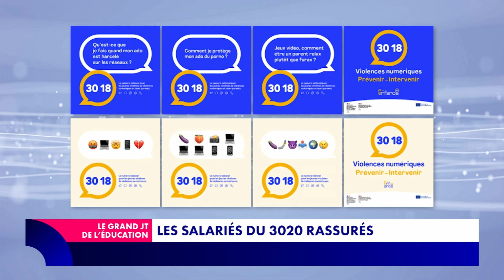L'actu en bref du 9 octobre 2023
Guerre entre Israël et le Hamas, harcèlement à l'encontre d'une fillette de huit ans, écoles fermées en Guadeloupe en raison de la pollution de l'eau, analyse par Yann Moix de l'éducation des enfants... Loïc Landrau fait le tour de l'actualité éducative du 9 octobre 2023.